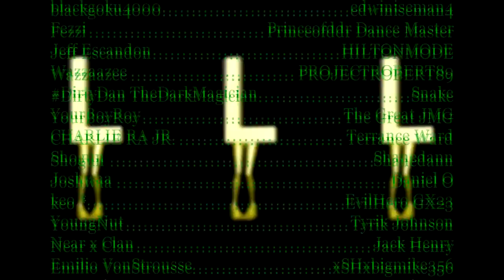This Yu-Gi-Oh! Duel Links Artwork is TOO Spicy for China! | YTDan Duel Links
Pre-order a signed copy for yourself or a friend Duel Links is going to China, but they have a layover at Konami Localization first!

0:00 Intro
0:56 Spicy Censored content
9:31 Book of Censorship